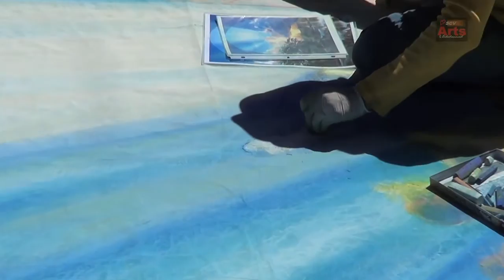SCV-Arts Featured Artist: Lorelle Miller, Street Painter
On Easter Sunday, artist Lorelle Miller completes "Risen" a street painting at a local church. SCV-Arts' Gloria Locke gets a birds-eye view during this SCV artist feature.